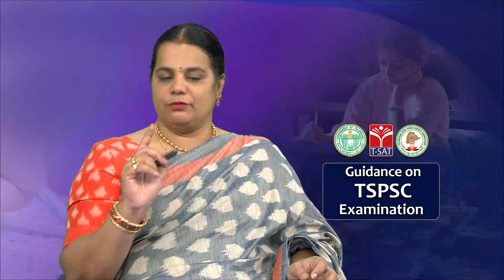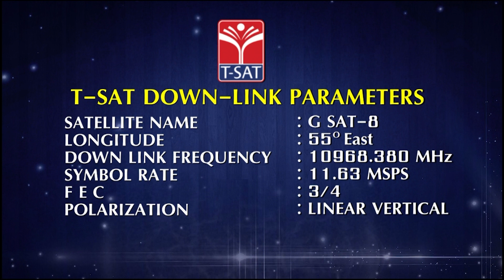INDIAN POLITY - FUNDAMENTAL RIGHTS (PART- 01) || GROUP-1 || T-SAT || 02.04.2024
indian polity important syllabus for groups exam
group 1 indian polity classes
froup 1 important classes
group1 prelims indian polity important topics
indian polity competitive exam syllabus
tspsc exam preparation

T-SAT Network Digital Classes are Now Available on Following Platforms:

👉Install T-SAT App:
1. For Android Users: Play Store
2. For Apple Users: AppStore

HATHWAY
444
445

BRIGHTWAY
49
50

SITI VISION
39
40

SSC BARATHI
71
72

RVR
133
134

SITI CABLE
38
39

BCN
851
852

AIRTEL
948
949

SUN DIRECT
195
196

2484

2483

GTPL
94
93